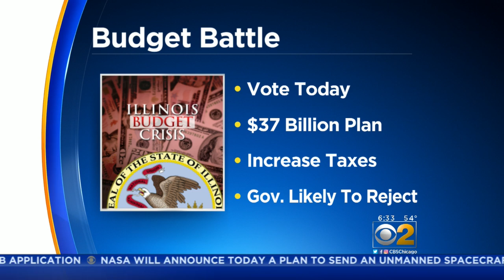State Budget Deadline Looms, But No End In Sight For 2-Year Impasse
State lawmakers have one last shot to approve a budget deal before the spring session ends at midnight, and the task becomes even harder. CBS 2's Mike Puccinelli reports.